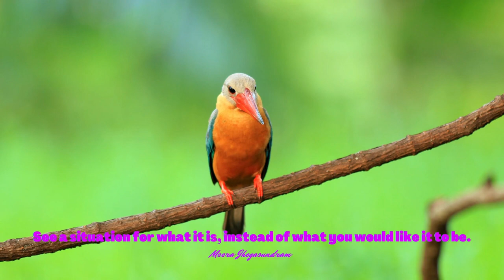Empowering Quotes (355) - Accept reality